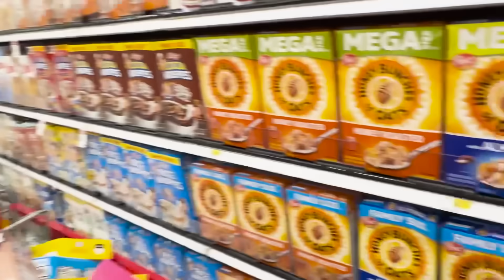I Built a SECRET Target in Our Room and Hid it from my Husband!